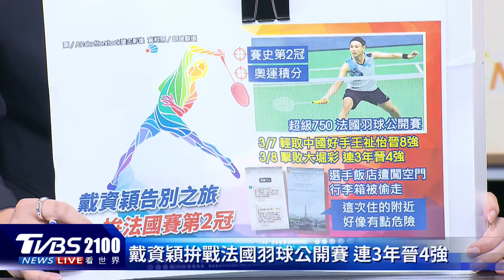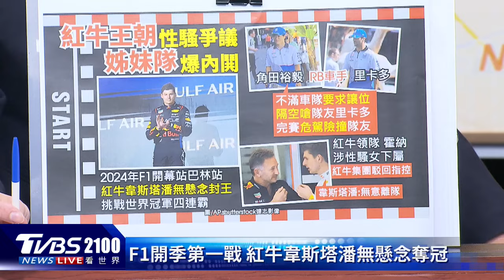戴資穎法國羽球公開賽連3年晉4強 詹皇生涯突破4萬分 誰是下一個4萬分先生?｜TVBS聊國際PODCAST@TVBSNEWS01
法國羽球公開賽精彩登場，戴資穎8日擊敗日本好手大堀彩，連續3年晉級4強，9日要對戰強敵安洗瑩。詹皇（LeBron James）生涯突破4萬分，誰是下一個4萬分先生？資深體育主播陳亞理和主播彭志宇帶您一起來看看。